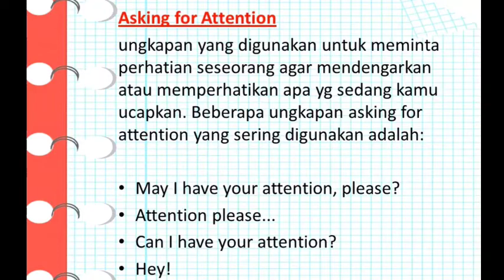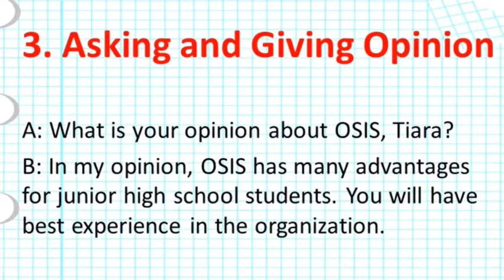Practicing Chapter One 8th Grade